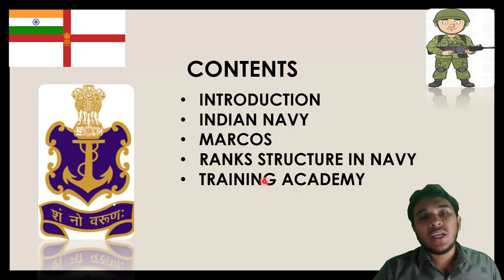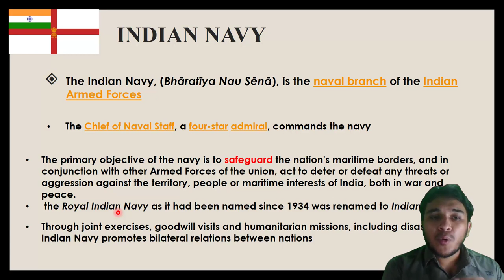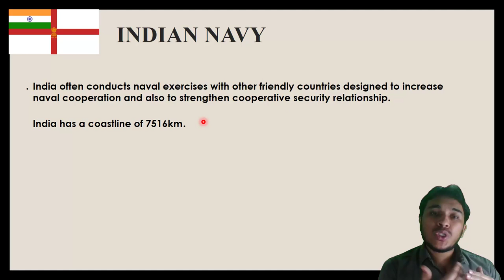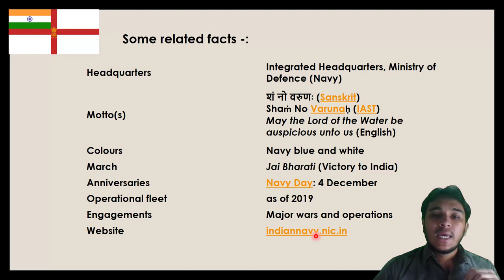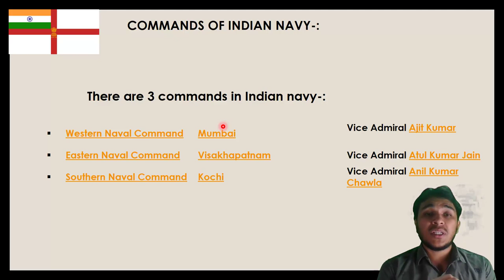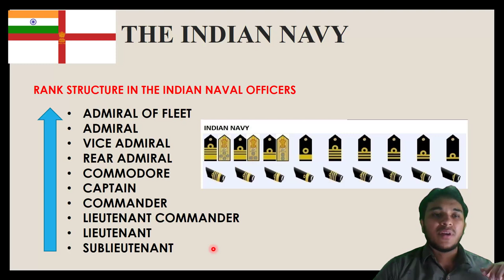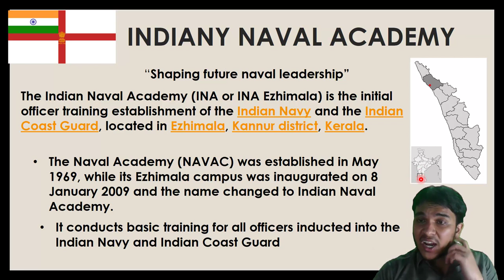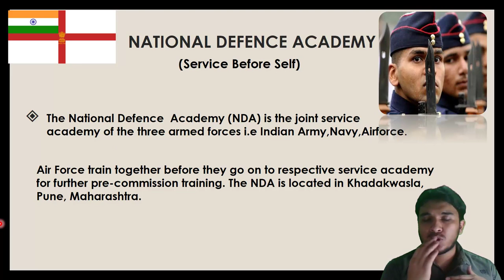Defence and Security of India-2 upsc cds/Afcat/inet/capf- Indian Navy /ranks/training academy